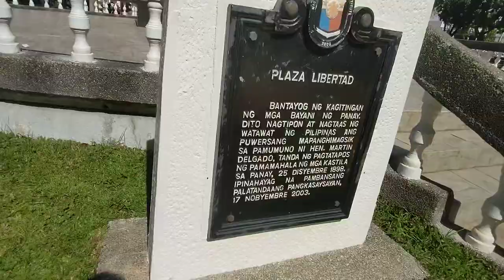Classical Music Piped Into Iloilo City's Plaza Libertad